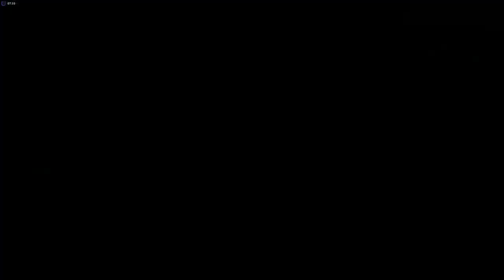Gta 5 online PC gameplay Xeon E3 1270v5 RX580